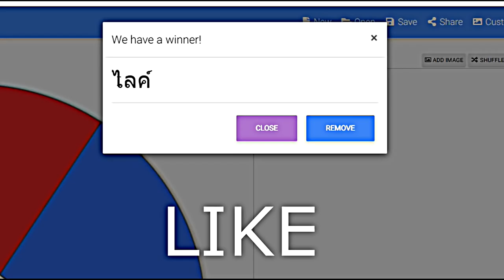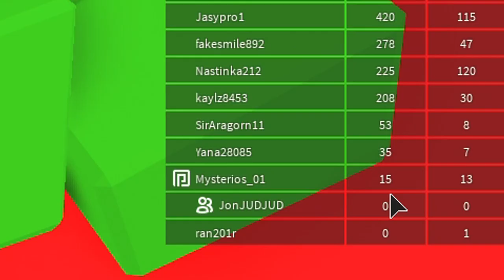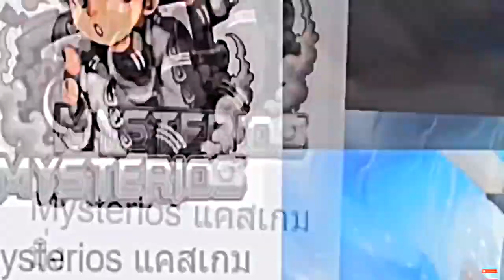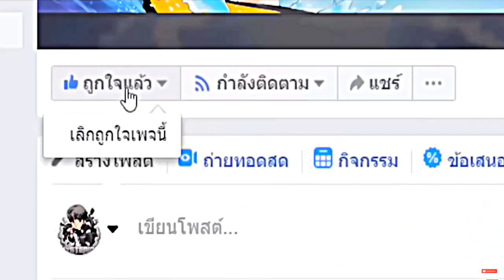เล่นหนี ลาวาท่วม!!...ต้องหนีจากด่านนรก!! ไป ด่าน....!! ใครจะชนะ 😂? [Roblox เกรียน]